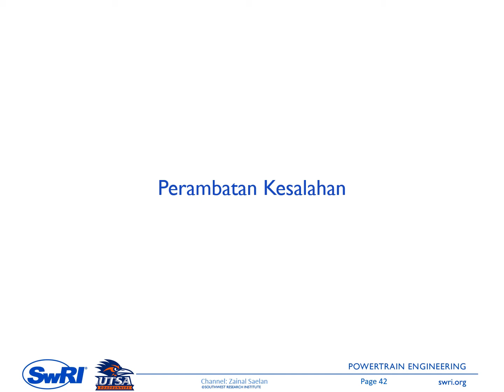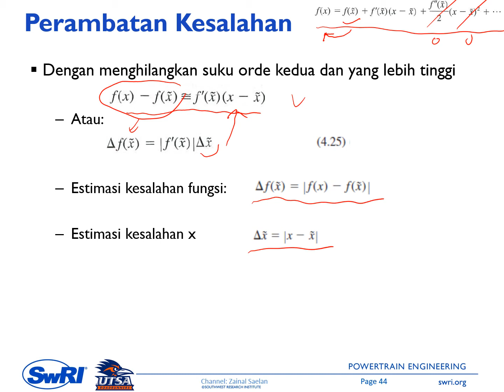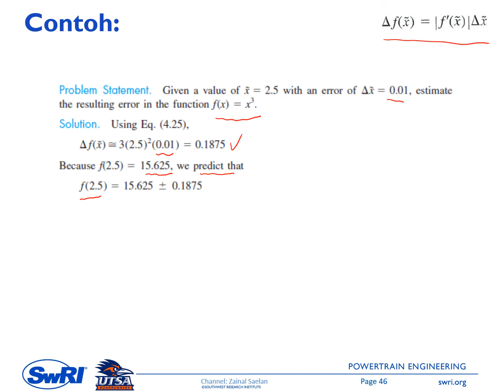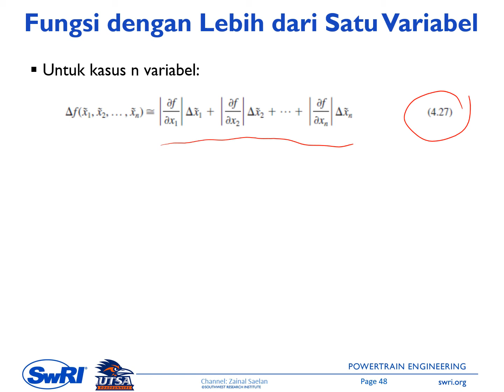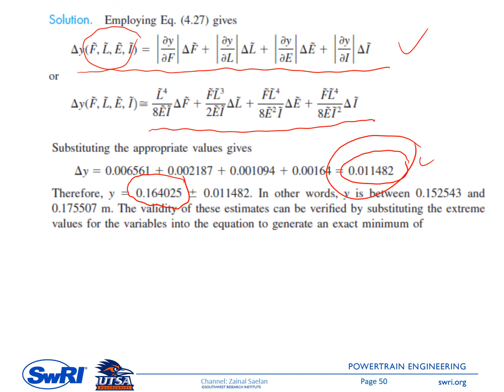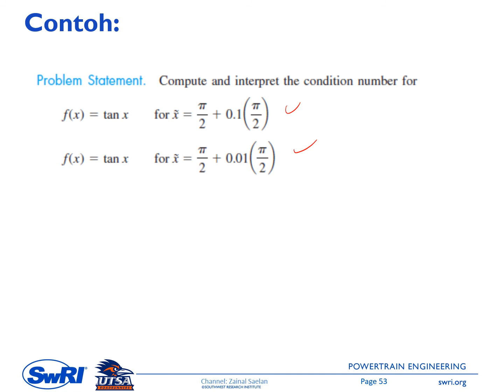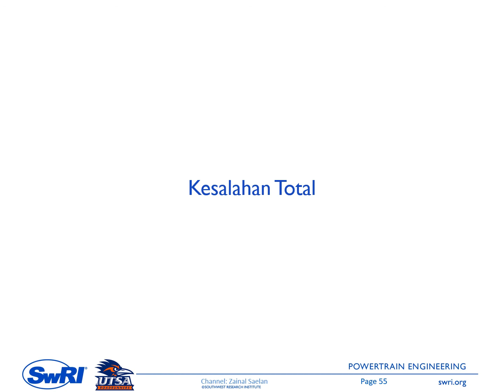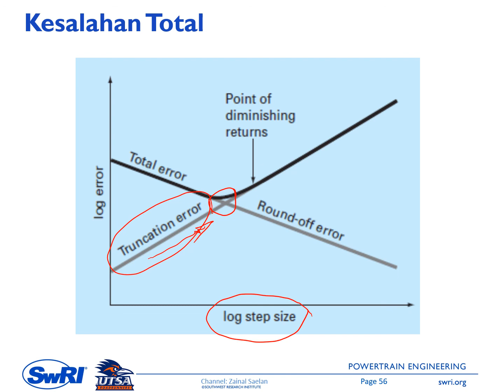03 Kesalahan Pemotongan dan Deret Taylor Part4 NUMERIK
Perambatan kesalahan (Error Propagation)
Stabilitas dan kondisi numerik (Numerical stability and condition)
Kesalahan numerik total (Total numerical error)